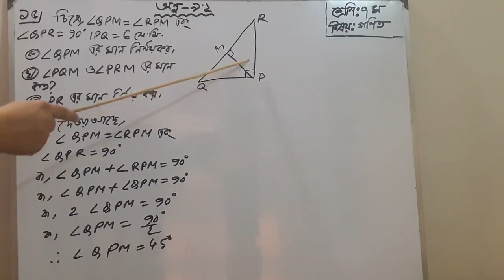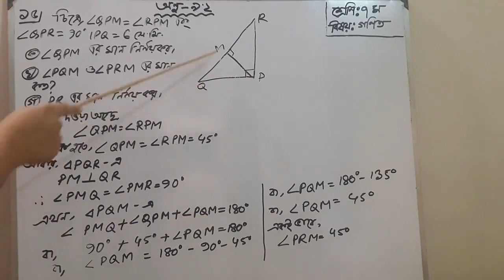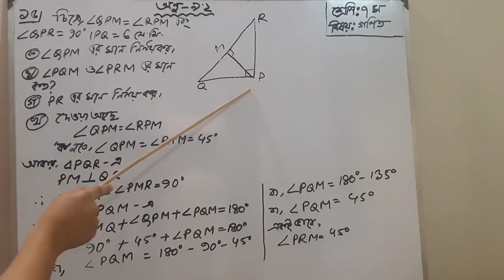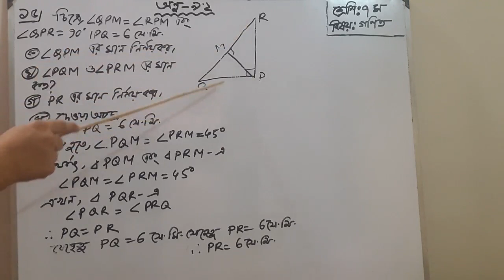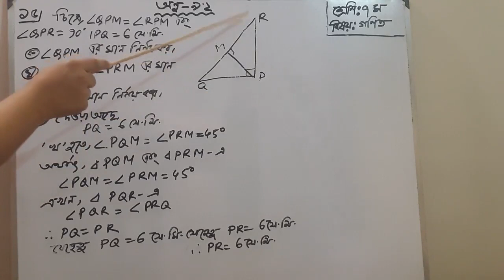Class 7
Mathematics
Chapter 9.2